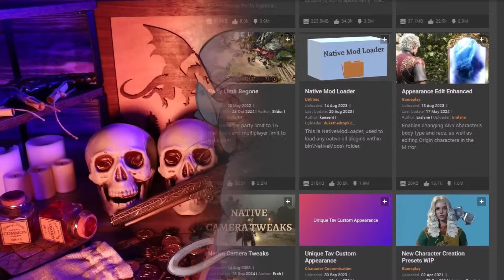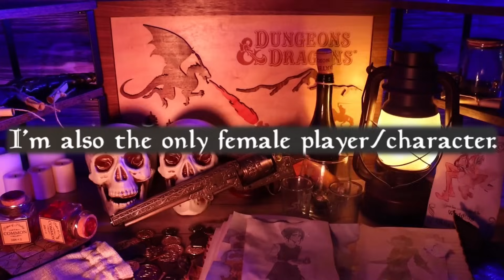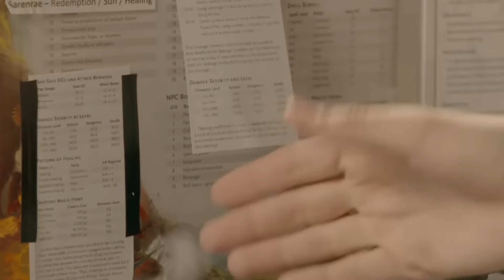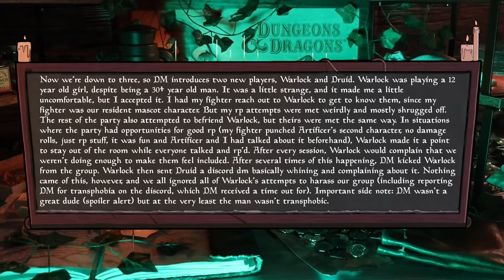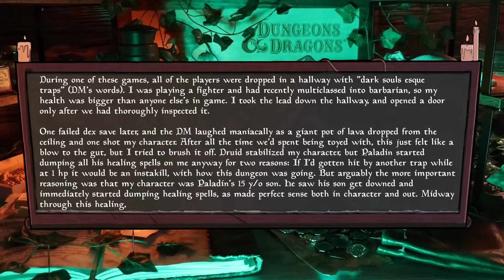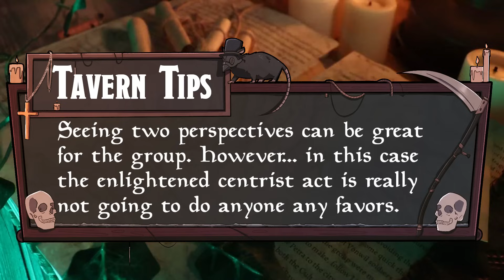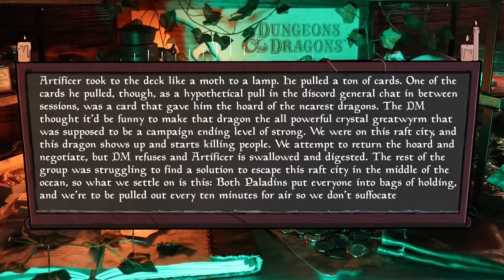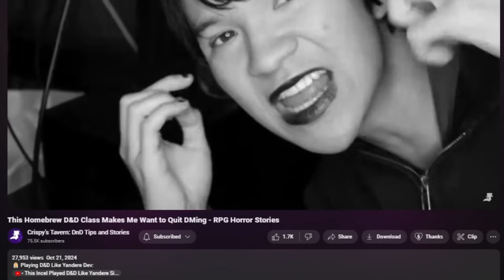Great. Apparently “aNti-WoKE” D&D Fans Are a Thing - RPG Horror Stories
ALRIGHT! I had a TON of fun on this edit. Unfortunately, I got pretty slowed down by the side effects of new medications, which is unfortunate. I’m going to get a physical done and try to see if there is something I’m missing. In the meantime, I’ve got Arcane to keep me company.

🕒 Timestamps:

0:00 - Intro
2:44 - Damsel in Distress (u/ObviousNinjaReal)
8:12 - BOOT TO THE BRAIN (e/StoriesForCrispy)
11:14 - Who Needs to Help Others? (e/StoriesForCrispy)
16:54 - Bad DMs… Femcels… OH MY (e/StoriesForCrispy)